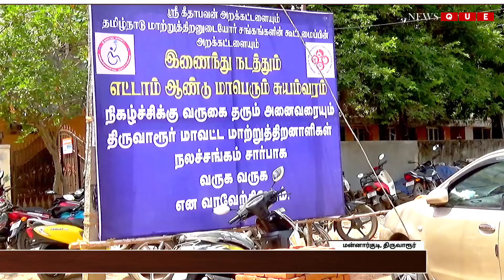மன்னார்குடியில் மாற்றுத்திறனாளிகளுக்கான சுயம்வரம் நிகழ்ச்சி